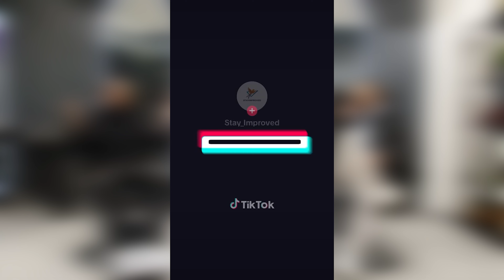Macher Reden Manchmal Folge 25 - Oliver Pocher | Amira | Fremdgehen | Byion | Loredana & Adeyemi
Macher reden Manchmal - Folge 25

Willkommen zur explosiven Episode 25 von 'Macher Reden Manchmal'!

Unser Format 'Macher Reden Manchmal' verfolgt das Ziel, Werte mit Entertainment zu vereinen – oder wie wir es nennen: Wertetainment! Wir wollen nicht nur unterhalten, sondern euch auch einen Mehrwert liefern.
Unser Fokus liegt darauf, eine Community von Machern zu schaffen, die sich tagtäglich verbessern und gemeinsam wachsen.
Seid dabei und lasst uns zusammen in die Tiefe gehen!

🔥 Heute beleuchten wir den brisanten Fremdgeh-Skandal zwischen Byion und der Frau von Oliver Pocher. Außerdem werfen wir einen Blick auf die Frage: Kann eine Beziehung zu einem Leistungsabfall führen? Hierzu nehmen wir das Beispiel der prominenten Paare Loredana & Adeyemi genauer unter die Lupe.

Kapitel:
00:00 - 00:38: Intro
00:38 - 04:57: Stay Improved ist back in neuer Location!
04:57 - 09:42: "Es gibt keine hübschen Frauen in Irland."
09:42 - 12:40: Biyon und die Kalendersprüche!
12:41 - 15:05: Es gibt keine Zeit!
15:05 - 26:40: Byion geht mit Amira Pocher fremd/ Oliver Pocher wird sauer / Fremdgehen!
26:40 - 29:21: Kollegah Scammt uns mit NFT`s & Krypto.
29:21 - 33:48: Loredan macht Adeyemi schkechter?!
33:48 - 34:29: Ende,